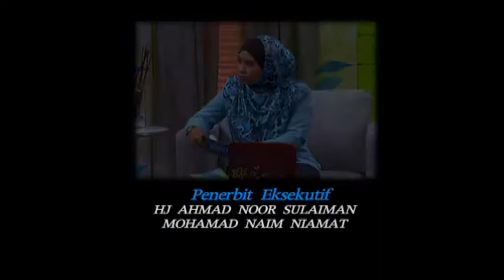Fiqh Wanita (2012) | Episod 5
Program bual bicara wanita terbaru yang mengupas tentang persoalan ibadah, muamalah, munakahat dan akhlak seorang muslimah. Menampilkan pengacara Shadiya Abbas yang bakal ditemani oleh barisan panel akademik, antaranya, Prof. Dr. Zaleha Kamarudin.